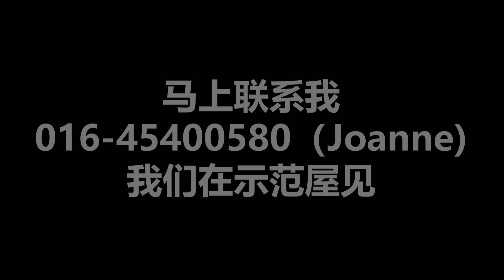22 Macalisterz @ Georgetown Penang | Studio or 2 Bedrooms Type ! ROI 7% and Above !!!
【领包入住的高级酒店式公寓】
💯让你以低价入手⬇️高回酬⬆🥳
💥月供只需RM1800就可以在槟岛的Georgetown 拥有一个 投资型豪华公寓🌟
好棒棒👍🏻👍🏻👍🏻
⭕️包租
⭕️包家私
⭕️包装修
⭕️包管理
⭕️包你赚个够
地点📍Your Target Customer
🏫 3分钟到KDU College
🏥 3分钟到附近医院
🗺5 分钟到乔治市旅游景点
🛍 8分钟到槟城著名广场
🍴 3分钟到餐厅
优势🏆
🏠｛1房/ 1+1 房｝
📜 Freehold | Commercial
⛲ Sky Pool | Sky Bar | Sky Gym
📌 正牌酒店式投资
🥇名牌发展商
⚠️不要等到几年后人家在赚钱时才后悔哦！